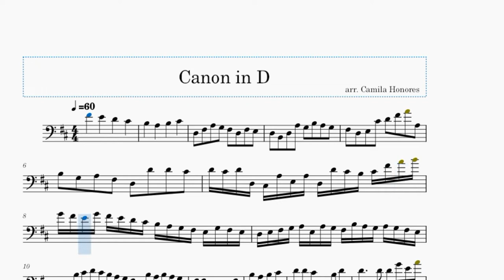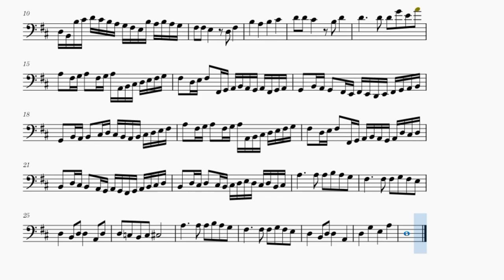Canon in D (arr. Cello Solo ) Pachelbel.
Hello!

Here I Leave an arrangement of Canon in D by Pachelbel.

Hola!

Aquí dejo un arreglo de  Canon in D de Pachelbel.
Si te gustó el contenido puedes apoyarme con un Me Gusta, gracias!